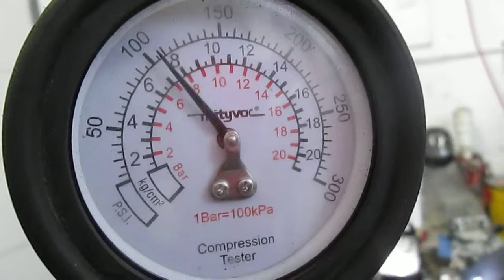(2001)-2002 YAMAHA YZF R6 YZFR6 MOTOR AND PARTS FOR SALE ON EBAY